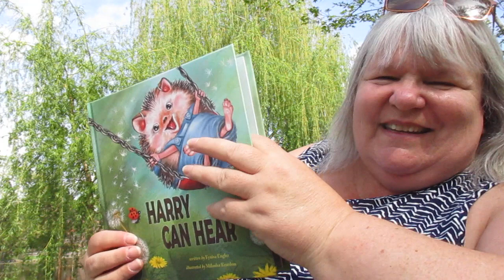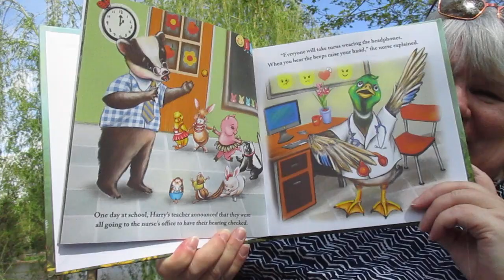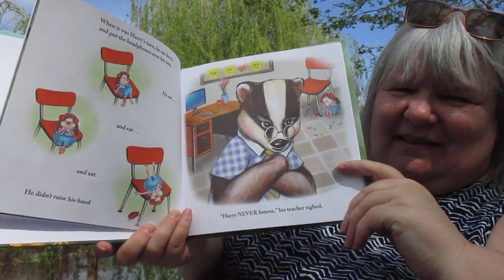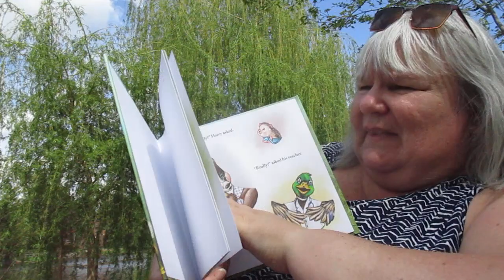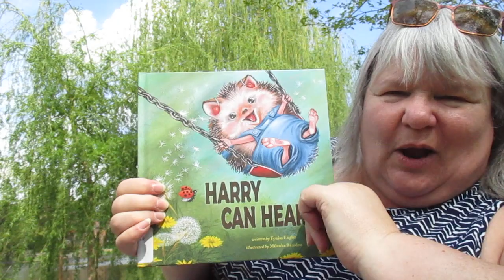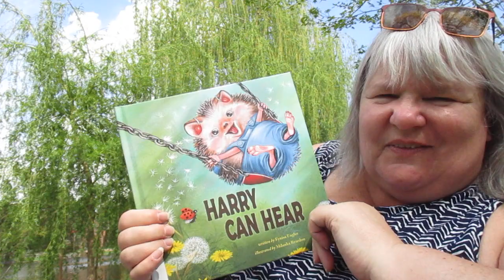Harry Can Hear Read Aloud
Fynisa Engler helps raise awareness about hearing loss& normalizes the use of hearing aids in children.